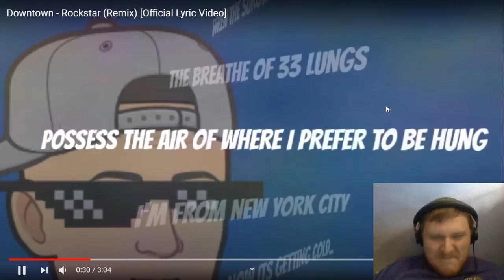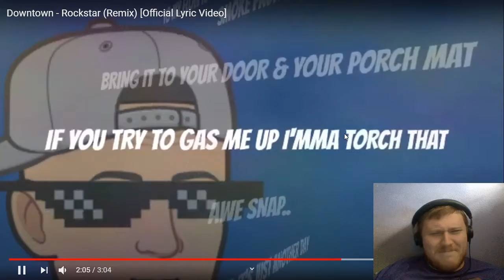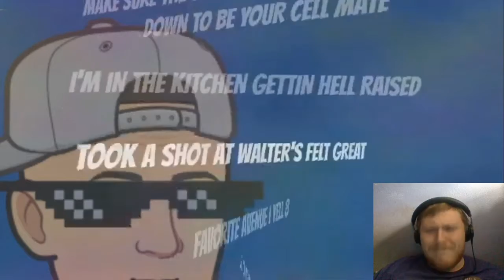Reaction to Downtown - Rockstar (Remix) [Official Lyric Video]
Go Check out Downtown & Gemini Genesis aka Radio Killed The Hip Hop Star new album Vol. 2: Dynamic Duo
Downtown 's
EP Can You Save Me?
Classic album See It, Be It. : push.fm/fl/seeitbeit